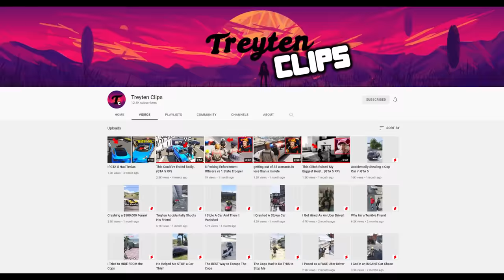SPIKE STRIPPING COPS IN GTA 5 RP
Today I used secret locations in GTA 5 roleplay to loose the cops. There were a lot of funny moments in this gta episode, enjoy!

My Equipment